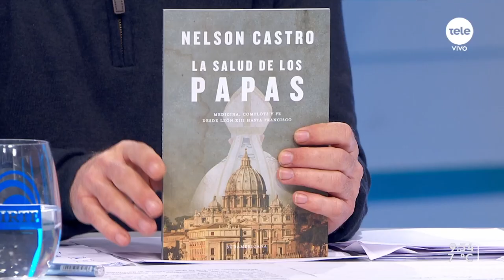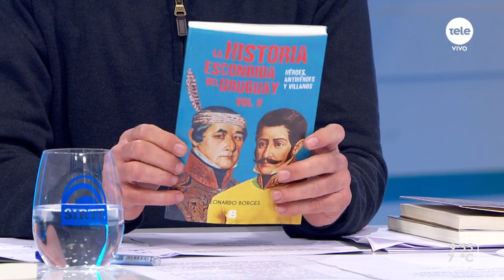Recomendamos de fin de semana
Este fin de semana hay una oferta variada en espectáculos públicos, teatro y en la cartelera de cine. Además, el equipo recomienda distintas lecturas para disfrutar durante el fin de semana.